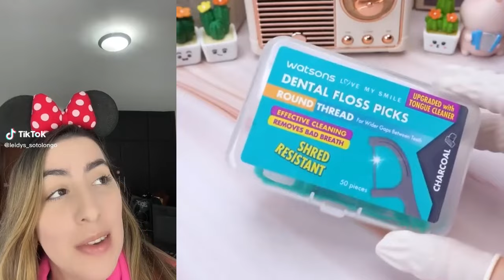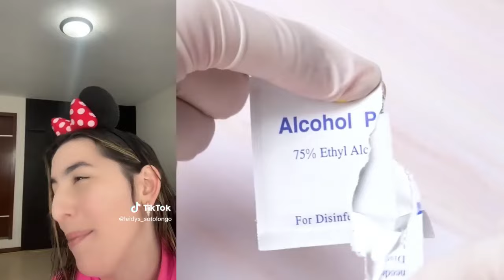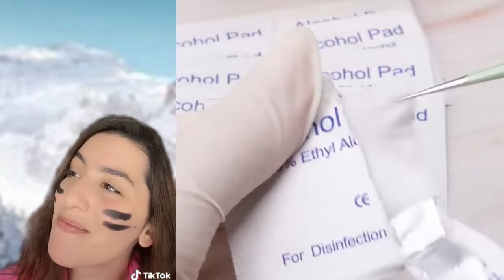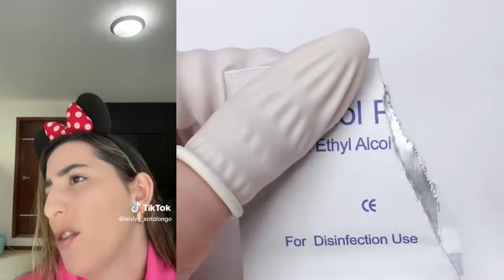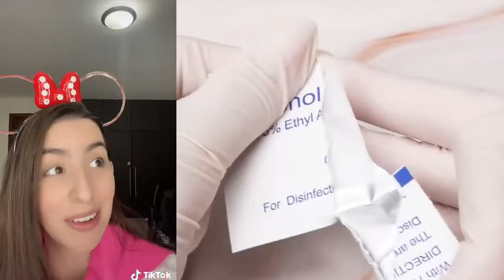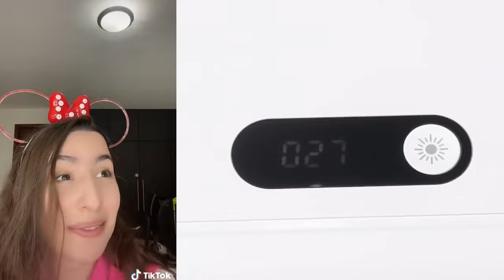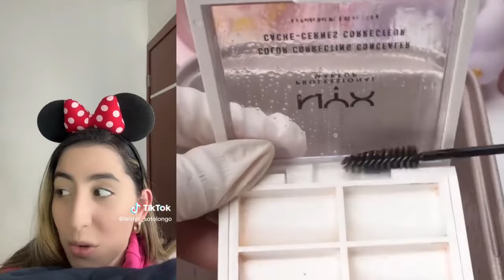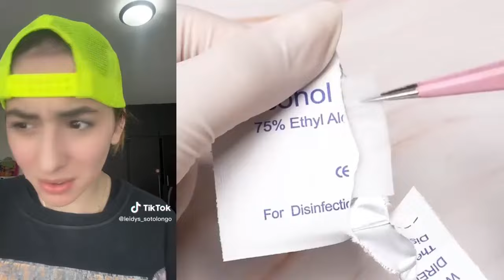#7 ASMR Reparación De Maquillaje Satisfactoria l NUEVOS TIKTOK DE LEYDIS l Historia De Comedia